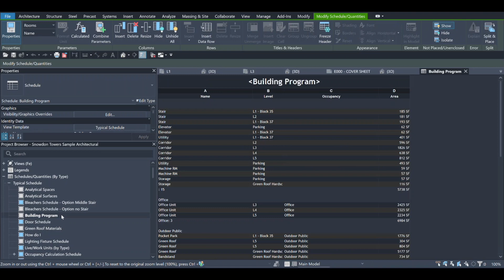Revit 2025 New Feature – Dark Theme for Schedules – BIMsmith Revit Review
Revit 2025 is here!

Consistent with previous years, the early-April release of the AEC industry's most-used BIM software includes a variety of new features and bug fixes.

The BIMsmith Team has dived in and explored the biggest Revit 2025 features and fixes and identified the most notable here for you to consider. While Revit 2025 doesn't respond to every idea or complaint, it does make significant steps forward in certain areas that are sure to make your BIM life faster and easier.

With that: here is an overview of one of Revit 2025’s newest features: Dark Theme for Schedules